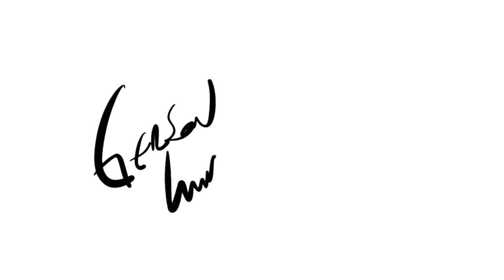Variações no Worship (Semana de Estudos - Parte 03)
Fala batuqueiros e batuqueiras!
Nesta aula vou passar uma variação simples na onda do worship.
Deixe seu rim shot no gostei.